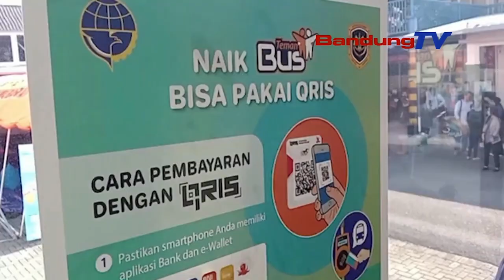NAIK TMP, ADA TARIF KHUSUS BUAT PELAJAR, DISABILITAS, DAN LANSIA